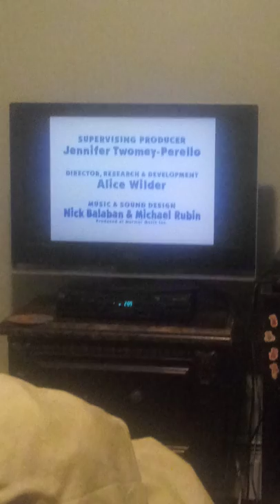The Grow Show!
Written By

Directed By
Matt Sheridan